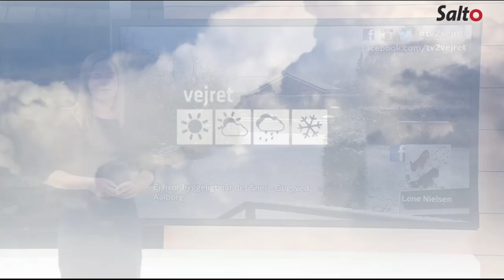TV2 Nord Vejret intro (2016)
Danish regional public service channel TV2 Nord, weather forecast (for North Jutland)